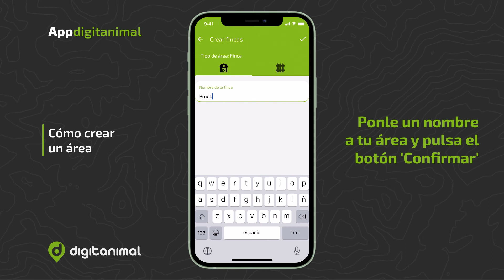3. Cómo crear un área | App digitanimal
En este video se muestra cómo crear un área para que puedas dibujar las fincas o recintos que necesites en tu explotación.